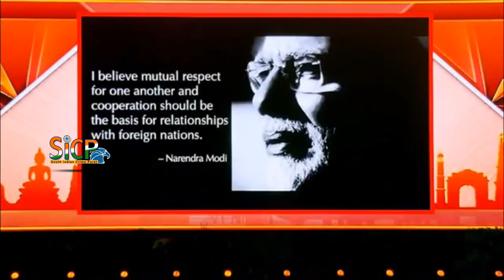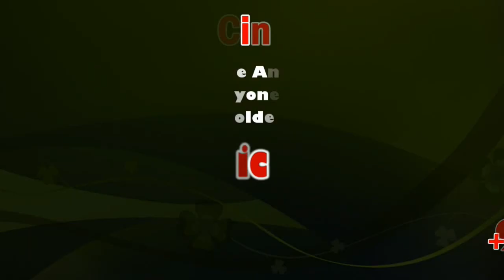PM Modi attends Aditya Birla group's celebration marking 50 years in Bangkok | sicp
Prime Minister Narendra Modi attended Aditya Birla group's celebration marking 50 years in Thailand, on November 03."We have gathered here to celebrate the Suvarna Jayanti or Golden Jubilee of the Aditya Birla Group in Suvarna Bhumi, Thailand. This is truly a special occasion." PM Modi reached Bangkok on Saturday (November 02) to participate in the ASEAN, East Asia, and Regional Comprehensive Economic Partnership summits.